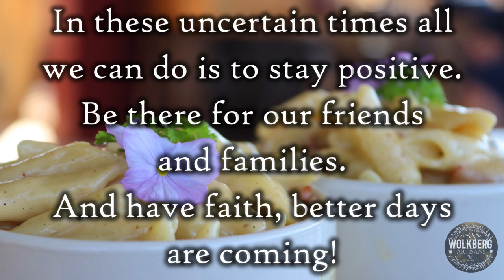How to make a three cheese Mac & Cheese recipe | Comfort food | Lockdownfood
Comfort food at its best! The three kinds of cheese used sets a new standard for this Mac & Cheese. With a few extra ingredients, you'll find in almost all Kitchens. All you need now is Netflix and chill!

Recipe

∙ 200 grams smoked bacon
∙ 2-3 tablespoons canola oil, for frying
∙ 500 grams penne rigate
∙ 1 cup gouda cheese
∙ 1½ teaspoons origanum
∙ 1 cup of pasta water for the desired consistency
∙ 1½ tablespoon fresh garlic